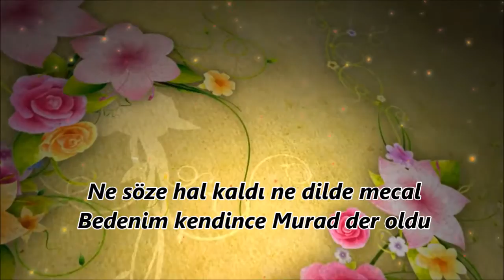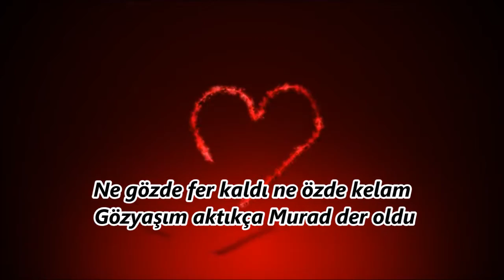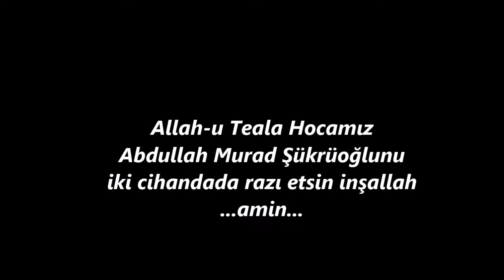Efendim dedikçe gözler yaş doldu~müziksiz ilahi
Efendim dedikçe

Ne halde söz kaldı ne dilde mecal
Bedenim kendince murad der oldu
Kalem altında lisana geldim
Yazdığım kağıtlar Murad der oldu
Gözlerim doldu yürek kavruldu

Nakarat
Efendim dedikçe gözler yaş doldu
Yürek kavruldu ciğer köz oldu

Ne gözde fer kaldı ne özde kelam
Gözyaşım aktıkça Murad der oldu
 Mübarek yüzüne verdikçe selam
Yüreğim kendince Murad der oldu
Gözlerim doldu yürel kavruldu